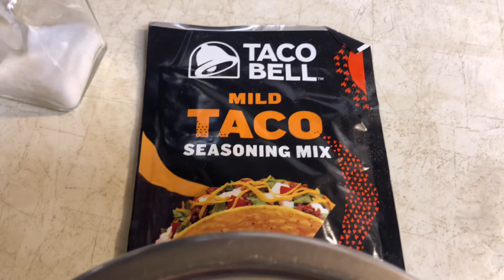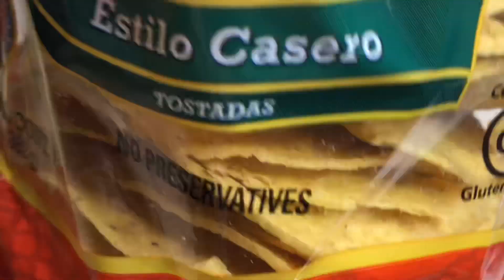Taco soup! (Sopa de taco) 🌮🍲